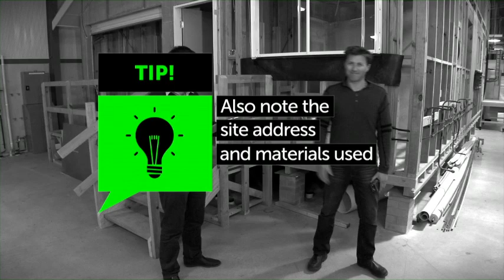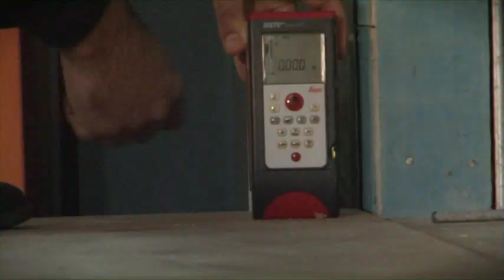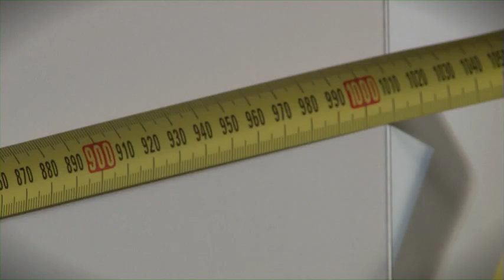OTEN Building & Construction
Building Measurement
Building Design Measurement
How to Measure a house